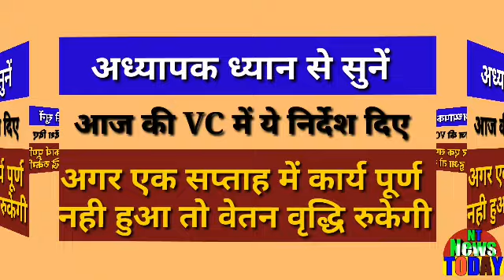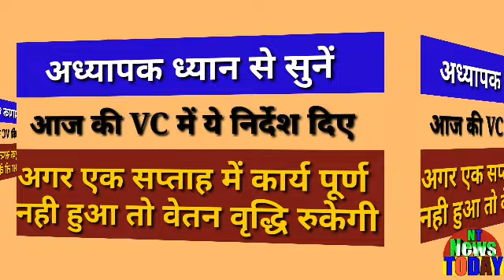आज की VC में ये हुआ!अध्यापक ध्यान से सुनें!वेतनवृद्धि रोकने के निर्देश दिए